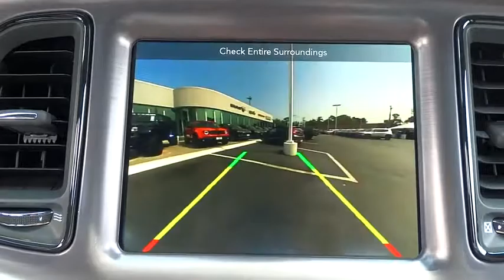2018 Dodge Challenger Elmhurst, Forest Park, Oak Lawn, Schaumburg, Melrose Park, IL 180082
Hawk CDJR
7911 W Roosevelt Rd

Come view this vehicle today at our Hawk CDJ location!  7911 W. Roosevelt Rd, Forest Park IL 60130.  As much as it alters the road, this dependable SXT transforms its driver!! Blow out pricing!!!  Priced below MSRP! Right car! Right price!!! PRICES SLASHED!!! OUR LOSS IS YOUR GAIN* This gas-saving Coupe will get you where you need to go! Safety equipment includes: ABS, Traction control, Curtain airbags, Passenger Airbag, Stability control - Stability control with anti-roll...Other features include: Bluetooth, Power locks, Power windows, Auto, Climate control...